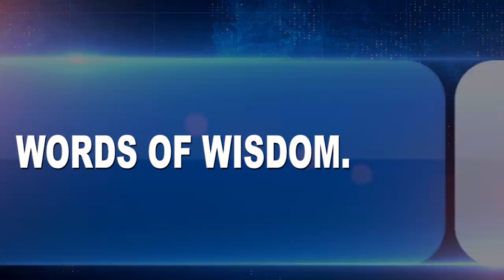CALL JESUS IN ALL YOUR PROBLEMS - WORDS OF WISDOM.